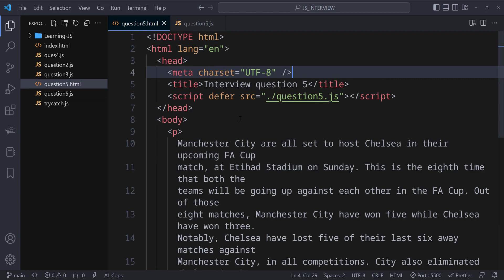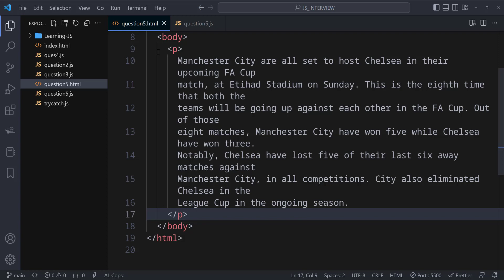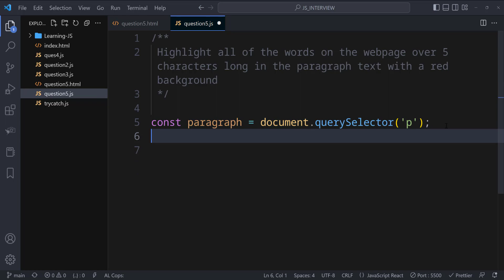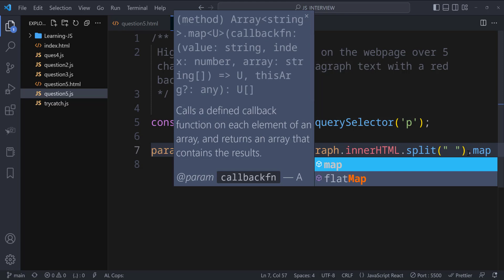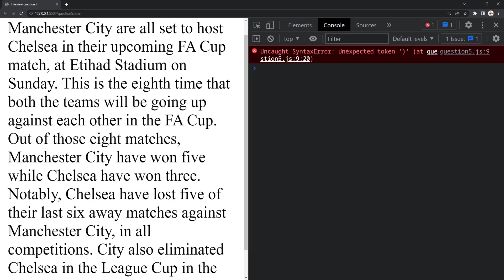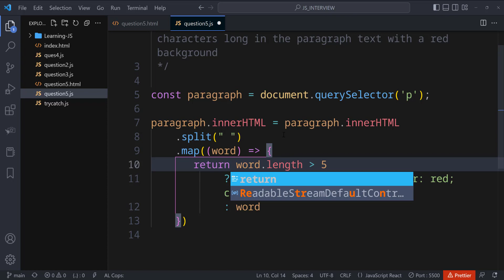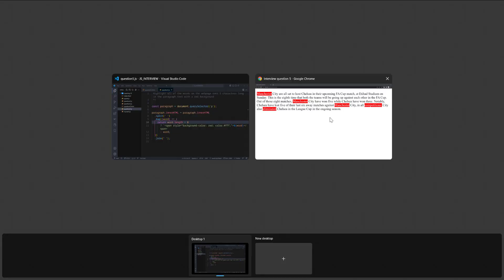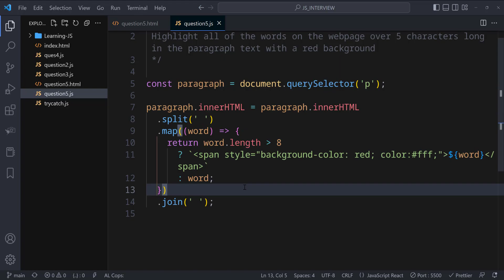Highlight words Dom Manipulation JavaScript Interview Questions part11 || Hindi || Coding Scenes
Highlight words Dom Manipulation JavaScript Interview Questions